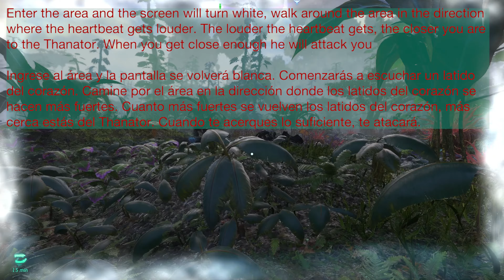Avatar Frontiers of Pandora - No Easy Prey (Ninguna Presa Fácil) Trophy / Achievement Guide)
😈 Thanator (Non-Feral) is a big black cat. It is found in Kinglor Forest -- Gossamer Lakes. It's a level 20 enemy. You should be at least Level 16 for this and play on easy difficulty. After the story you will be strong enough. However, the Thanator spawns at any time here so you can go there whenever you want. The Thanator still spawns after the story.

Note that there are also "feral" Thanators which you sometimes encounter in missions, but these don't unlock the trophy. Only Non-Feral Thanators count.

😈 Thanator (Non-Feral) es un gran gato negro. Se encuentra en el Bosque Kinglor - Lagos Telaraña. Es un enemigo de nivel 20. Para esto, debes tener al menos el nivel 16 y jugar en dificultad fácil. Después de la historia serás lo suficientemente fuerte. Sin embargo, el Thanator aparece en cualquier momento aquí, por lo que puedes ir allí cuando quieras. El Thanator todavía aparece después de la historia.

Ten en cuenta que también hay Thanators 'salvajes' que a veces te encuentras en las misiones, pero no desbloquean el trofeo. Sólo cuentan los Thanators no salvajes.

All Avatar Frontiers of Pandora achievement guides (Todas las guías de logros de Avatar Frontiers of Pandora)

Transmisiones todos los días a las 8pm (MX)

Eres de México!, Quieres comprar tus juegos o periféricos a un precio accesible y en pagos?! y Recuerda que usando el Código KYLXEN ayudas mucho a seguir creando contenido!!
o
Puedes comprar tus juegos a precios super baratos en ENEBA en la que puedes encontrar descuentos hasta del 85% te dejo el link de la pagina :3 para que nos apoyes

PC Specs

◼ Motherboard Asus Rog Strix Z490-H Gaming
◼ Sistema de Enfriamiento Liquido AIO Corsair Hydro H100X
◼ Team Group T-Force Delta RGB White 32Gb Ram
◼ Asus TUF Gaming RTX 3060 ti 8Gb
◼ Seagate 4TB BarraCuda SATA x2
◼ WD Black SN750 500GB NVMe
◼ Asus ROG Strix 750G 80+ Gold
◼ Gabinete Corsair iCUE 4000X RGB White